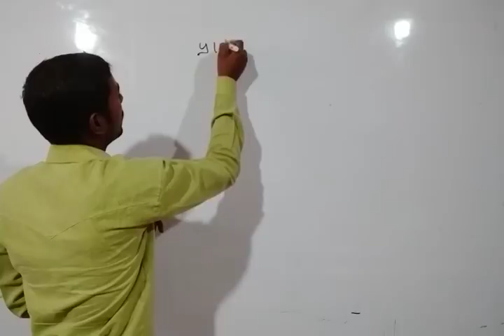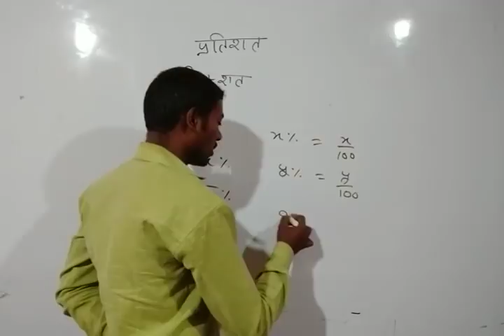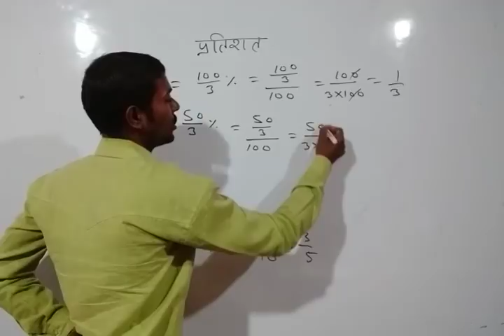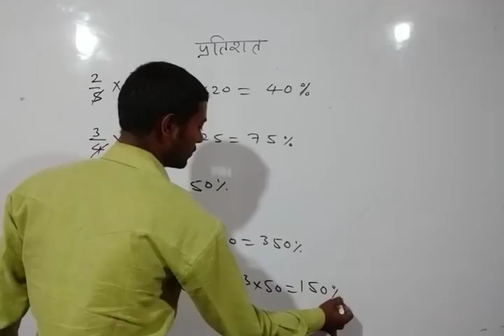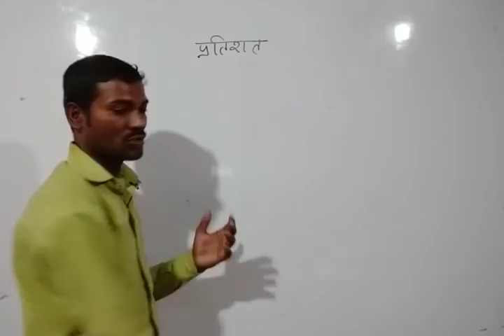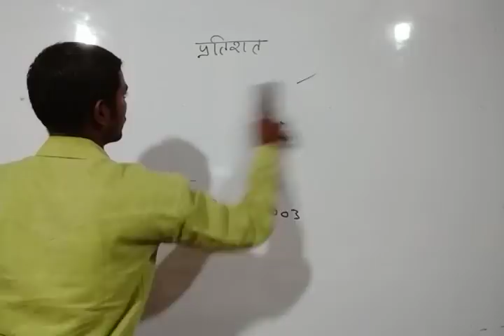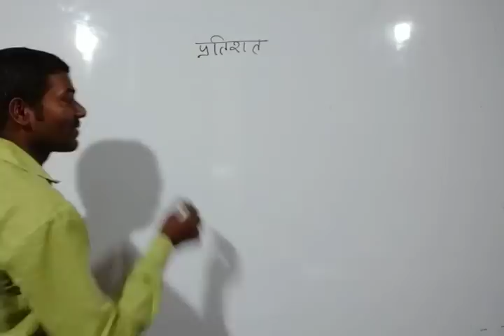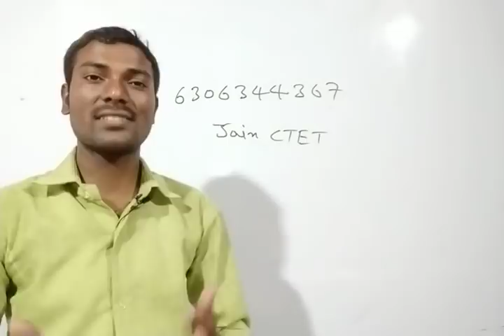प्रतिशत भाग-1 for CTET ,UPTET, Super TET, NET 1st Paper special by Durgesh Sir